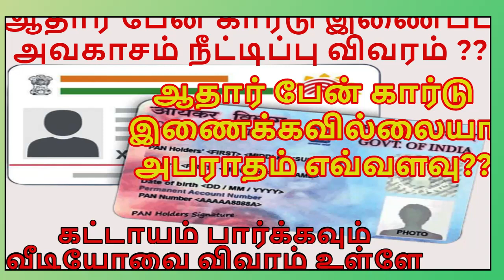ஆதார் நகலை எங்கு கொடுக்க வேண்டாம் அறிவிப்பு வாபஸ் ஒன்றிய அரசு அறிவிப்பு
viral2troll,ஆதார் கார்டு நகல் கொடுக்கலாமா? வேண்டாமா? ,ஆதார் நகலை எங்கு கொடுக்க வேண்டாம் அறிவிப்பு வாபஸ்,ஆதார் நகலை எங்கு கொடுக்க வேண்டாம் அறிவிப்பு வாபஸ் - ஒன்றிய அரசு,ஆதார் நகலை எங்கு கொடுக்க வேண்டாம்,ஒன்றிய அரசு அறிவிப்பு,ஆதார் நகலை,ஆதார்,tamil news,viral2troll,aadhar card latest news 2022,aadhar card latest newsadhar card latest news in tamil,aadhar cardar pan card link,how to link pan card to aadhar card,aadhar pan link penalty,aadhar download in tamil,how to apply pan card online in tamil,aadhar news may2022,aadhar issue news may 2022,